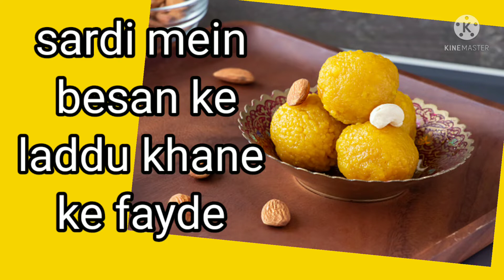sardi mein besan ke laddu khane ke fayde